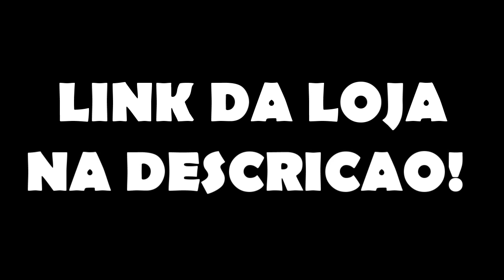NOVAS ESPADAS ADICIONADAS NO MINECRAFT!